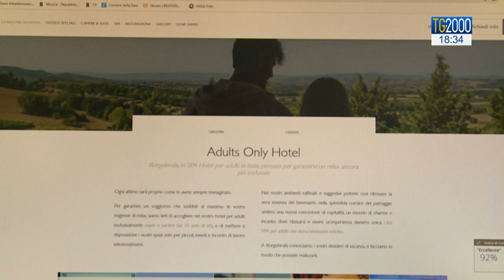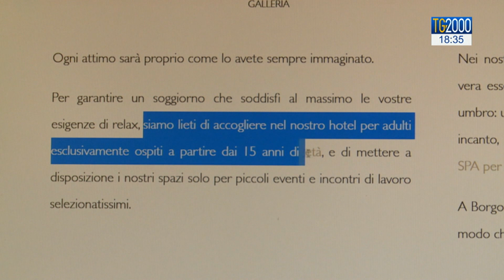Boom dei locali “child-free”, dopo gli alberghi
Io non posso entrare. Una volta questo cartello esposto fuori dagli esercizi commerciali riguardava gli animali adesso, sempre di più, riguarda anche i nostri figli. Aumentano infatti i locali - hotel e ristoranti - che non accettano bambini al di sotto di una certa età. Servizio di Silvio Vitelli